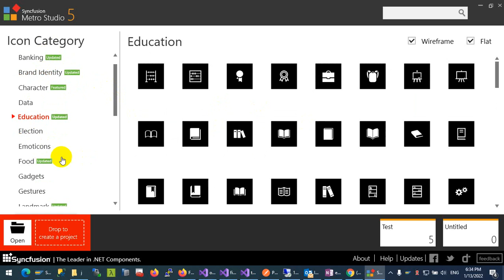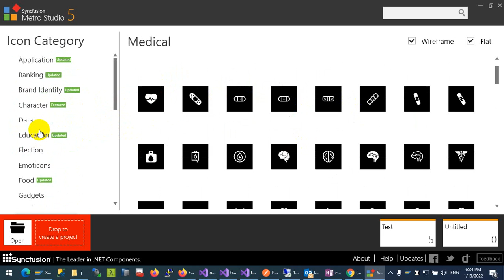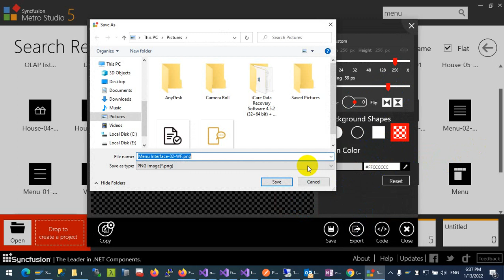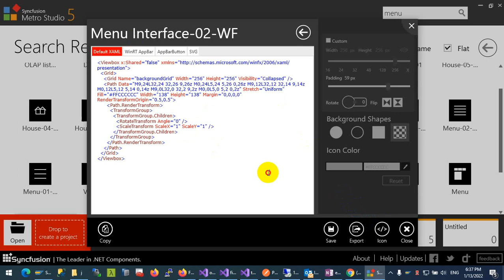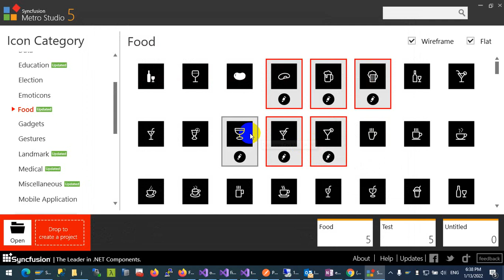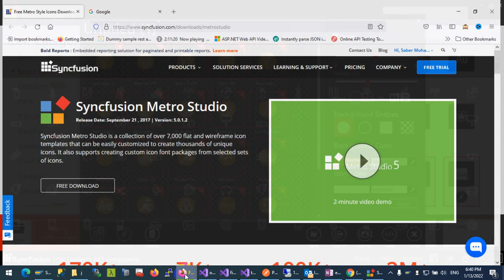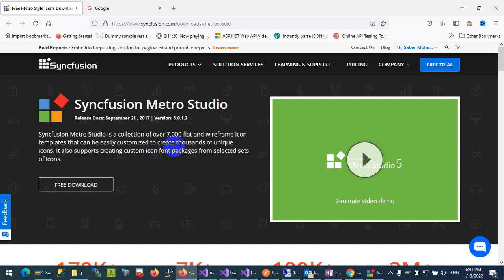Amazing Gifts For Developers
Collection of over 7,000 flat and wireframe icon templates that can be easily customized to create thousands of unique icons. It also supports creating custom icon font packages from selected sets of icons.

The largest collection of flat and wireframe icons
Easily customize thousands of font characters as icons and export them to desired formats.